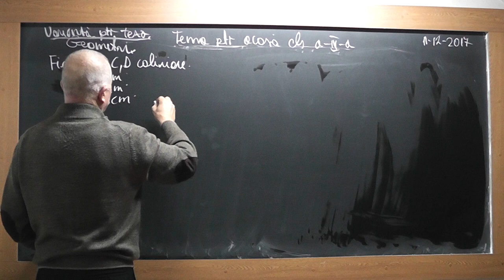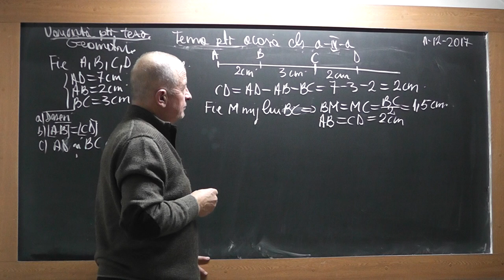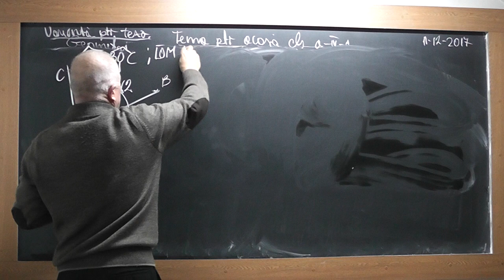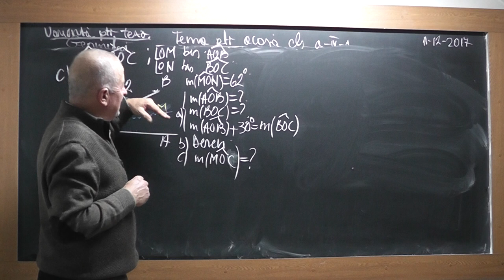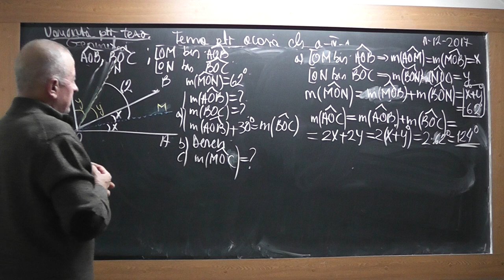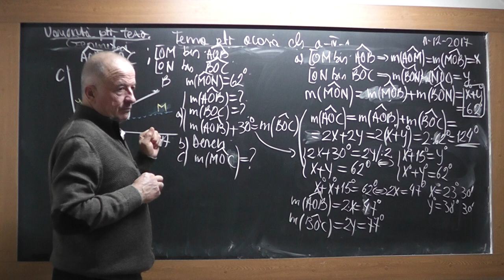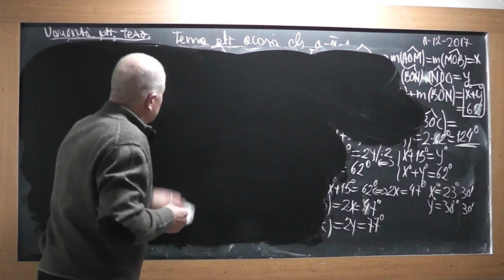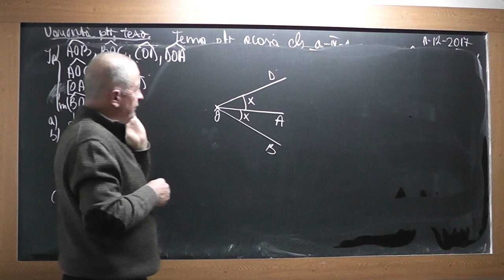1/3 Lectia 1657 Clasa 6 Mijlocul unui segment Unghiuri adiacente Bisectoarea Transformari de fractii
Aceste lectii sunt SUSTINUTE de VOI si daca va sunt utile, as aprecia un Like, Share, Comment - In aceasta lectie de matematica pe care o puteti vedea in direct si pe ne ocupam de tema pentru acasa la clasa a VI-a. Din cuprins: Segmente, Mijlocul unui segment, Unghiuri adiacente in jurul unui punct, Bisectoarea unui unghi, Operatii cu fractii zecimale si ordinare, Transformarea fractiilor ordinare in fractii zecimale si invers.
- VIDEO MATEMATICA cu Proful Online sau cautati pe Google: profu online Ioan Ursu